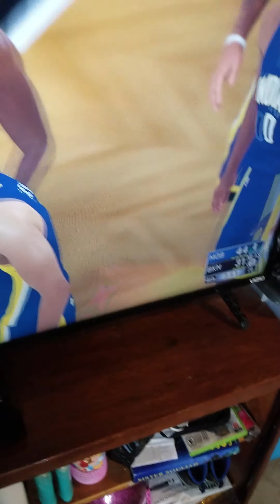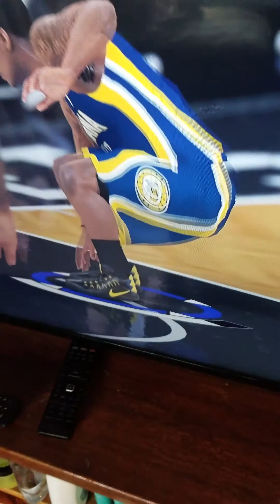Kayla got game 2k win